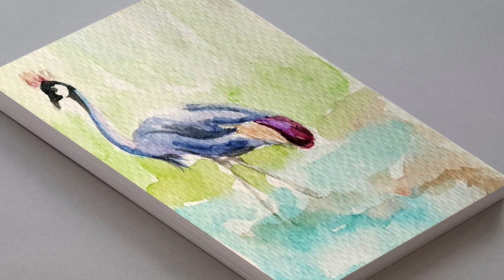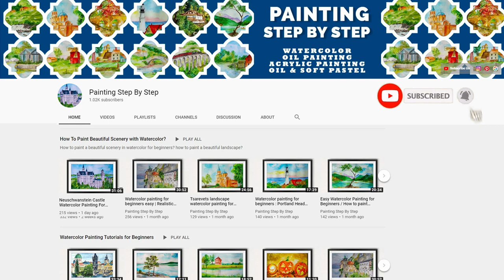HOW TO PAINT A CRANE BIRD SCENERY DRAWING WITH WATERCOLOR BIRDS PAINTING FOR BEGINNERS TUTORIAL EASY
Grey Crowned Crane bird drawing.  How to paint grey crowned crane bird in watercolor? How to draw grey crowned crane bird step by step? Watercolor painting for beginners. Grey Crowned Crane bird painting tutorial watercolor. Grey Crowned Crane bird drawing tutorial.